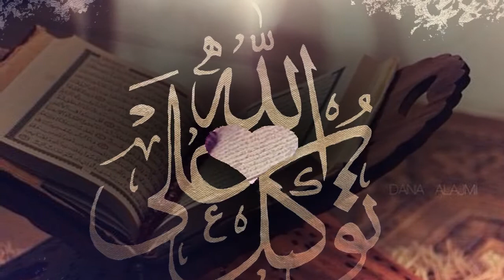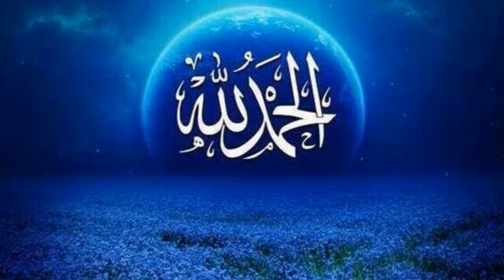Anashid MAHER ZAINE Mawlaya Montage Video 2021 HD